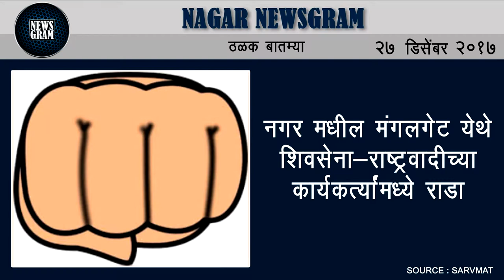Nagar Newsgram | Nagar News | Today's News Headlines | 27 December 2017